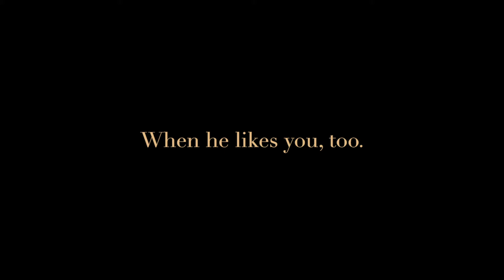When He Likes You, Too | Train to Zakopané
Definitely feeling like this on this very beautiful and quarantined Wednesday.

"Train to Zakopané" is AVAILABLE NOW!